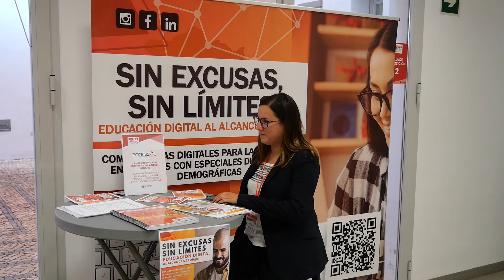El Centro Integral de Desarrollo Sierra Suroeste acogió la Feria de Empleo, Emprendimiento y Empresa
El Centro Integral de Desarrollo (CID) Sierra Suroeste acogió la tercera Feria de Empleo, Emprendimiento y Empresa de un total de diez, organizadas por la Diputación de Badajoz, que se van a llevar a cabo por toda la provincia con el objetivo de brindar un espacio de encuentro y de conexión entre emprendedores, empresarios, jóvenes…para conocer necesidades y oportunidades, compartir experiencias, propiciar iniciativas y proyectos que repercuta en el desarrollo del mundo rural.